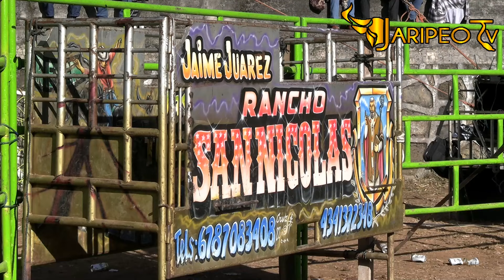!!CAJÓN A MODO + ESPUELA LIBRE+PRETAL AL GUSTO/JARIPEO EN FONTEZUELAS MICHOACAN 12 DE ENERO 2024¡¡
CAJÓN A MODO + ESPUELA LIBRE+PRETAL AL GUSTO/JARIPEO EN PONTEZUELAS MICHOACAN 12 DE ENERO 2024
El jaripeo es un espectáculo charro propio de México que surge y se conforma como resultado de la llegada del ganado mayor que trajeron los españoles, y el trato que tenían los rancheros con los animales, especialmente con el toro y el caballo. El campo mexicano fue el lienzo que atestiguó las primeras faenas de esos hombres valientes. Con el tiempo, el jaripeo se volvió parte de las fiestas tradicionales de cada pueblo y en la actualidad podemos encontrar un sin número de matices de esta fiesta en todo el país